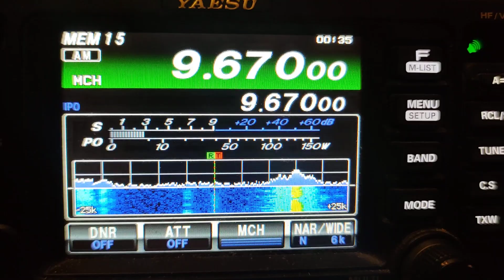9670 кгц. Channel 292. Ночная музыкальная программа.